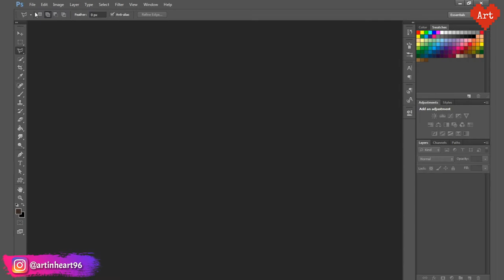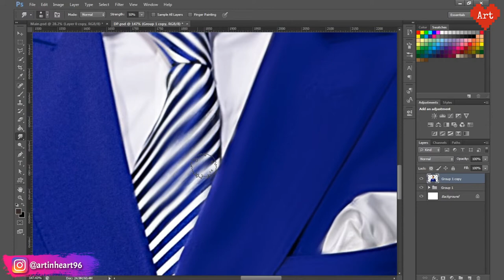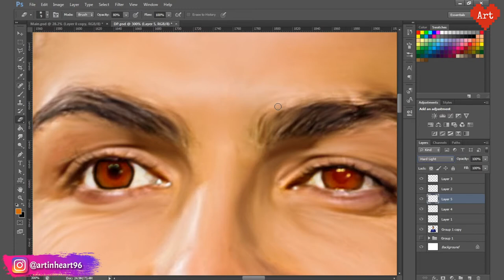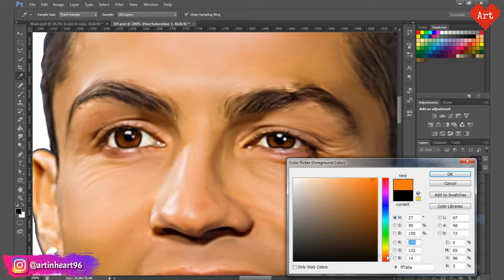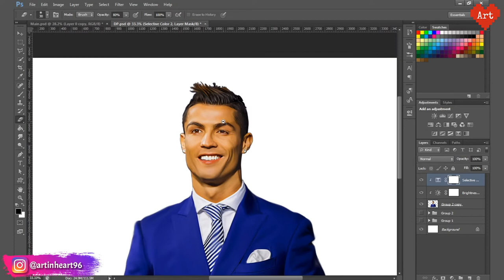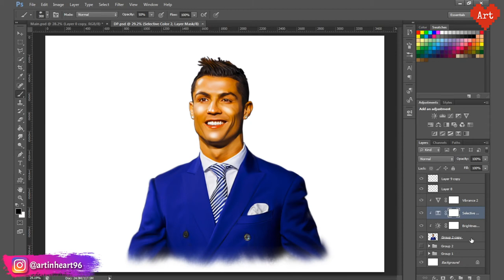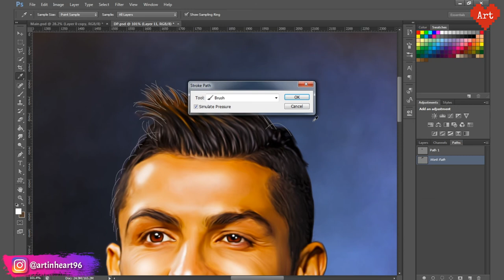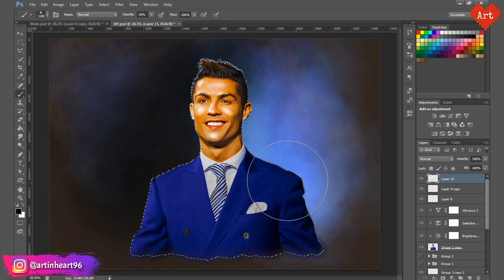Cristiano Ronaldo Digital Smudge Painting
Easy and quick tutorial of digital smudge painting of @Cristiano Ronaldo ...!!!

This video tutorial will teach you step-by-step how to create digital smudge painting in Photoshop.
1. How to use basic tools of photoshop.
2. How to do smudging in photoshop.
3. How to use different blending modes in photoshop.
4. How to create oil painting like effect to the photograph.
5. How to use brushes in photoshop.